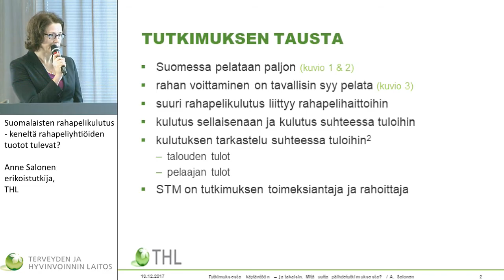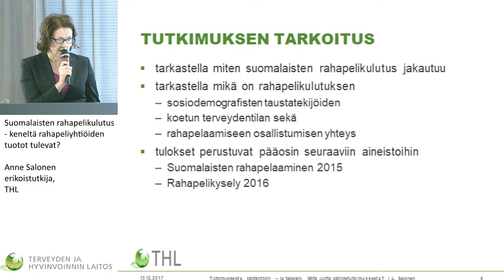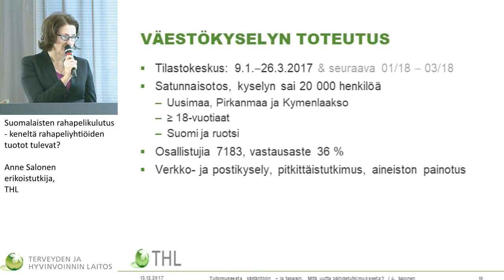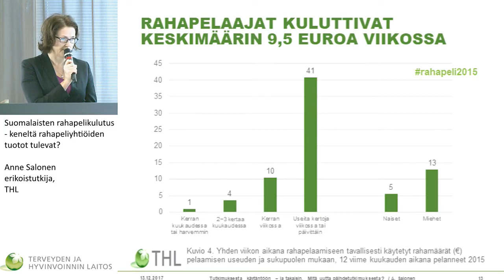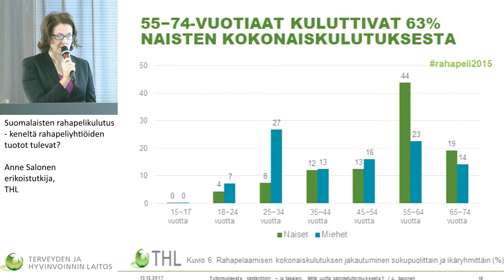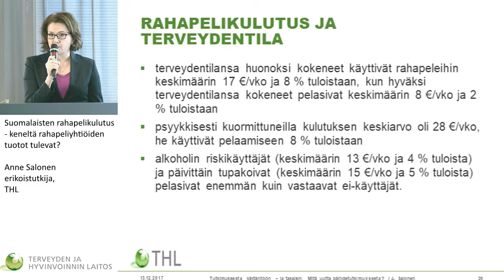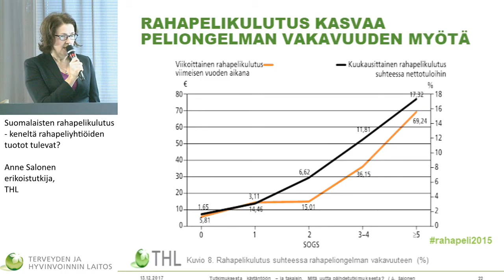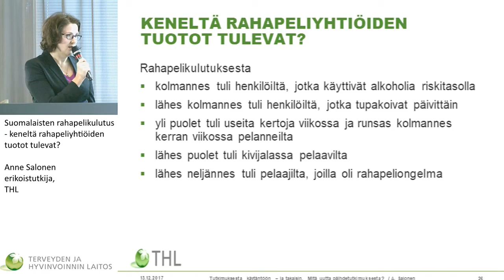Suomalaisten rahapelikulutus – keneltä rahapeliyhtiöiden tuotot tulevat?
Tutkimuksesta käytäntöön – ja takaisin. Mitä uutta päihdetutkimuksesta?

Anne Salonen (erikoistutkija, THL): Suomalaisten rahapelikulutus – keneltä rahapeliyhtiöiden tuotot tulevat?
Kommentti: Mari Pajula (STM)